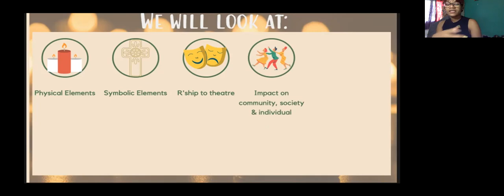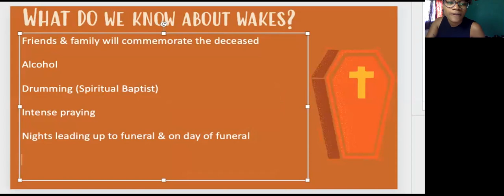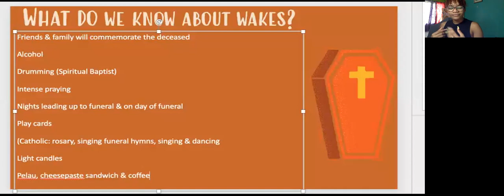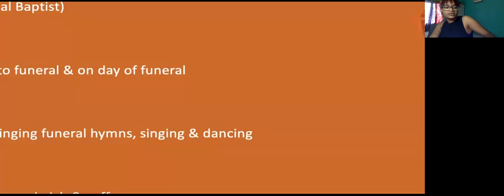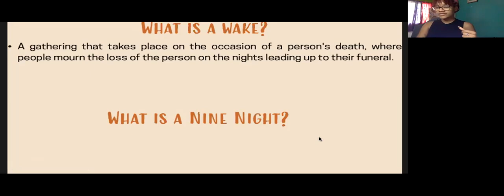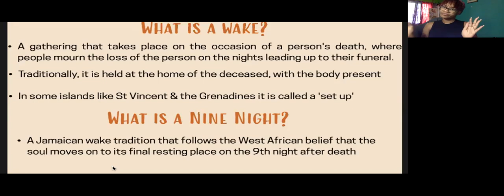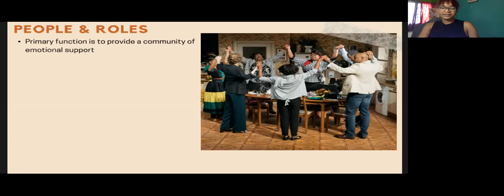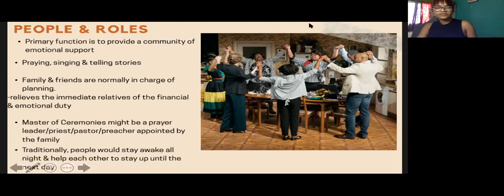Form 5 Theatre Arts: CULTURAL FORMS- WAKE/NINE NIGHT (Live Session Recording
Discussing (vii) People and Roles under Physical Elements